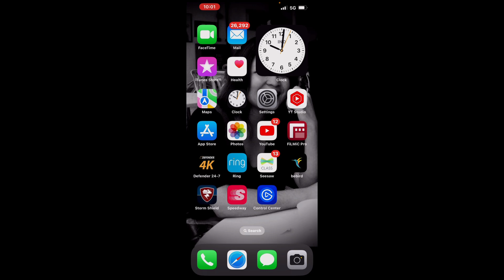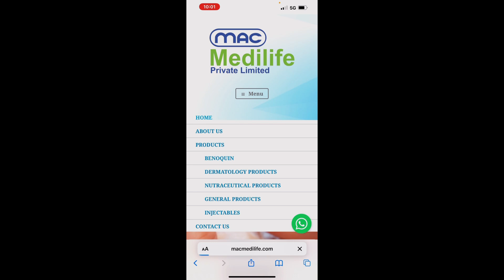Ka vun natna damdawi ka hman ang India ram Mumbai ah lei theihin a awm e🙏🙏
Lalpan he damdawi hmang hian tidam mawlh che u rawhse!!